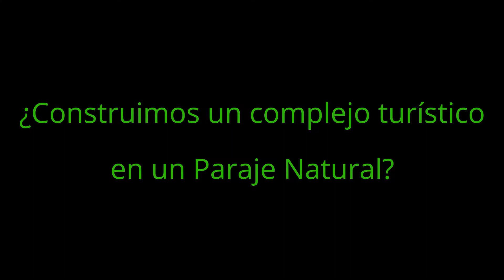TertuliaconSaboraChocolate. ¿Construimos un complejo turístico en un Paraje Natural? 1ª Parte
El alumnado de 2ºA, en la Materia de ACT, con la Profesora Carmen Gutiérrez, realiza una Tertulia con sabor a chocolate, sobre las ventajas e inconvenientes de construir un complejo turístico en un Parque Natural.